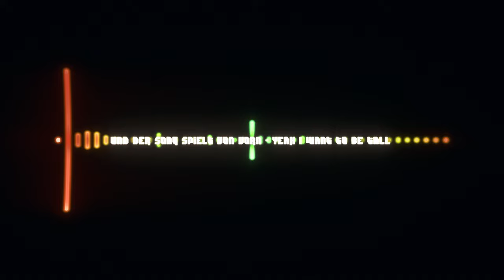HAIKYUU! SONG | "Hoch" | Animetrix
🔥Streamt den Song auch auf Spotify, Apple Music & Co.!

Beat produziert: COBRA & Mathew
Mix- & Mastering: Mathew (Lukas Mattioli/Animetrix)
Video: @Craftic